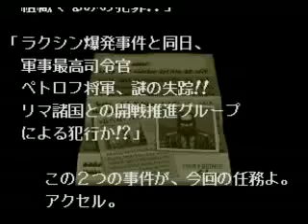メガドラ・ベアナックル３ ２